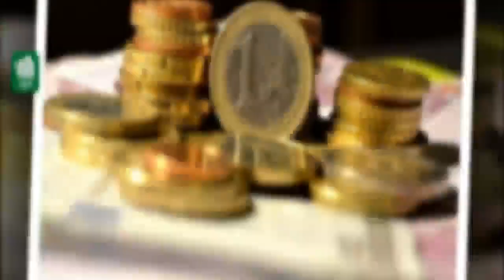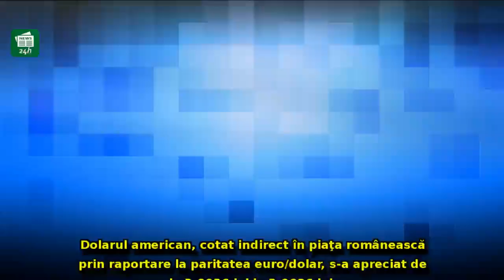SCHIMBAREA anunţată de BNR privind valoarea la care se vinde Euro